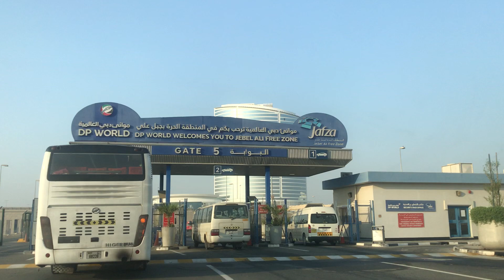JAFZA Gate 5, Dubai❤️UAE